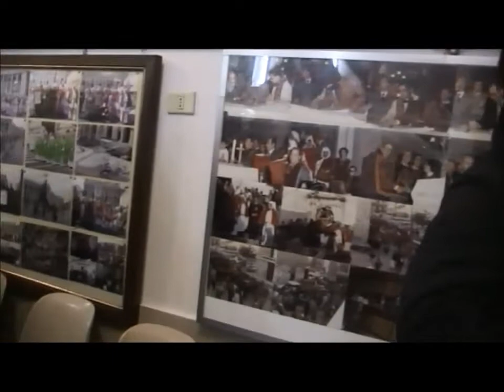Filmato Arciconfraternita Natale Confrate 21122014